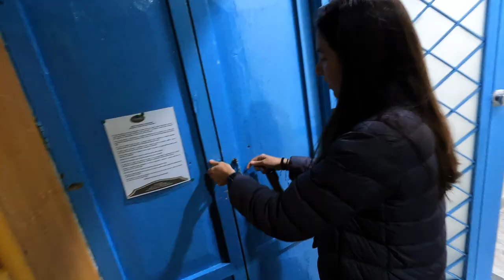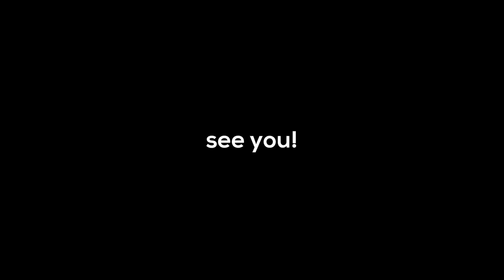I Crash My Motorbike While Riding In The Rain | Episode 2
Join us on Day 2 of this off-road motorcycle expedition, where mud, potholes, and steep cliffs become part of the exhilarating adventure. As the rain poured down, challenging our skills, I faced an unexpected twist when I fell off my motorbike. Witness the highs and lows that come with conquering the muddy trails of Colombia. Get ready to feel the adrenaline and embrace the true essence of adventure in Colombia.

We're Ori 🇨🇴 & Kaito 🇯🇵 , an international couple in love with travel and motorbikes. We're currently realizing "Project Japan", a journey in which we fully restore a 40-year-old Honda motorcycle and ride it across Japan. Our ultimate goal is to go travel the world on our motorbikes.

▶ Travel Gear 🛩
・Camera Bag
・Travel bag

▶ Camera Gear
・Lense 1
・Lense 2

🎵 Where we get our music for YouTube. Try it FREE!

Thank you for supporting the channel so we can continue to bring you along on our motorcycle adventures :)